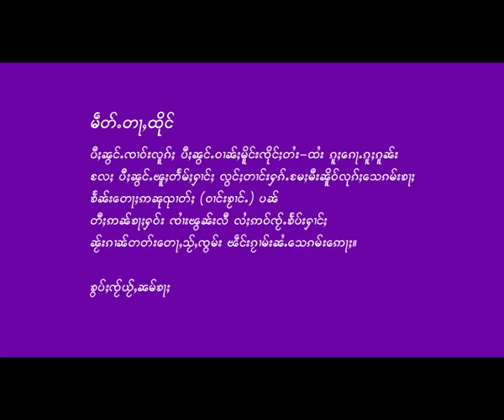ၵုၼ်းမုၼ်မႄႈယႂ်ႇၼမ်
พระคุณแม่ยิ่งใหญ่ จายพรหลี